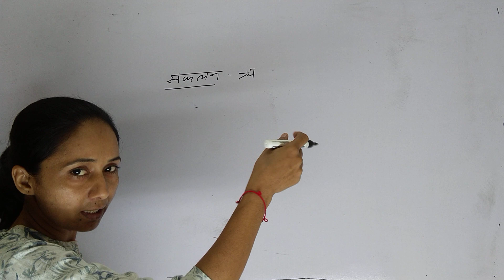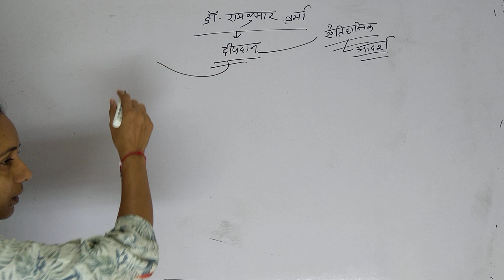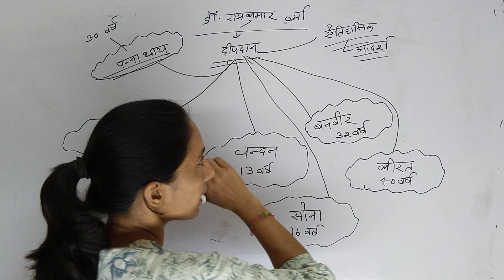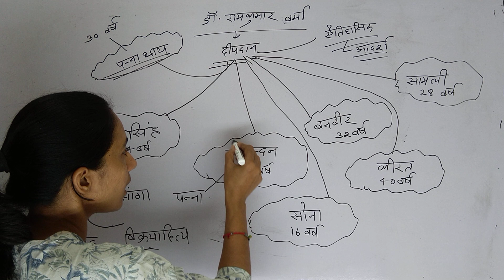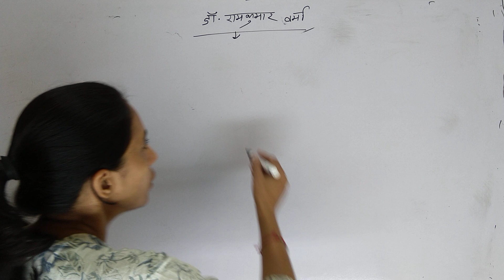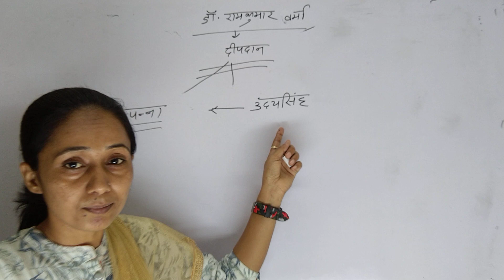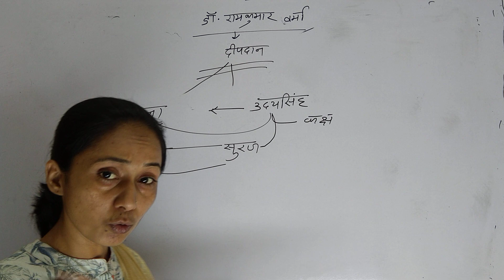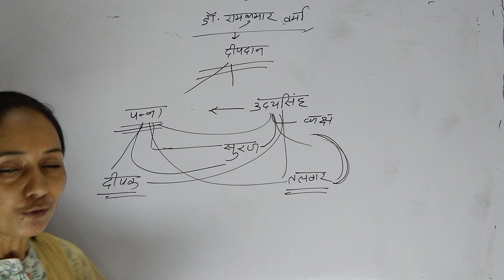Class 2 B.A. PART - II डॉ रामकुमार वर्मा - एकांकी दीपदान I By- संतोष मैम